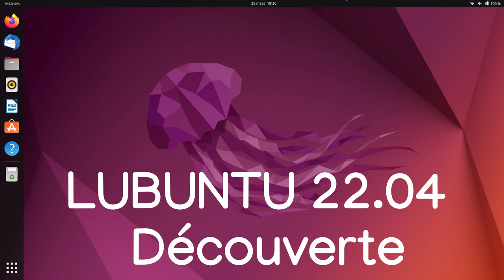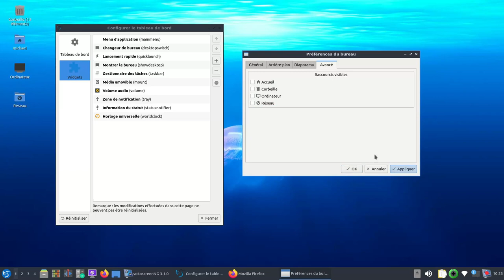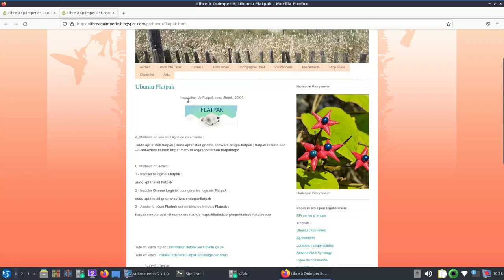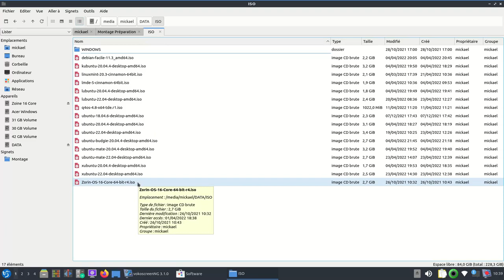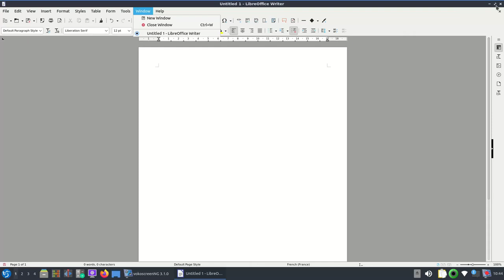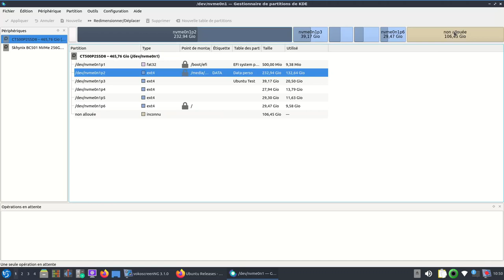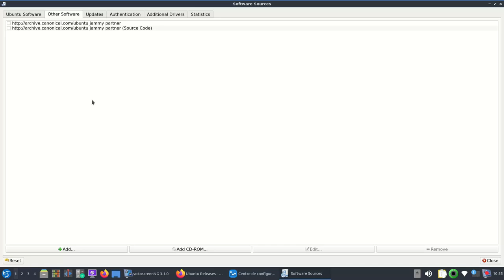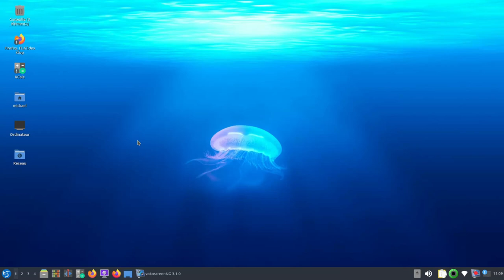Lubuntu 22 04 découverte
Je teste la Lubuntu 22.04 performance et réglage pour un fonctionnement au top.
Ce paquet contient les traductions en français pour LibreOffice : libreoffice-l10n-fr